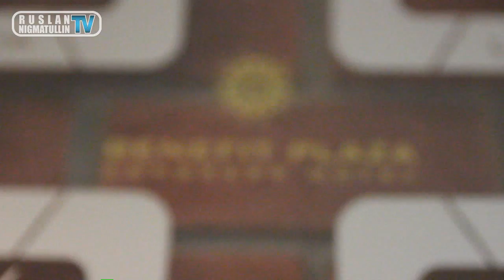RUSLAN NIGMATULLIN TV. Episode 01 Voronezh Russia